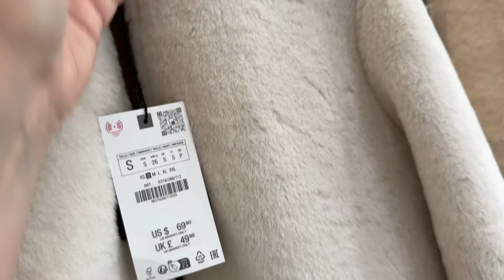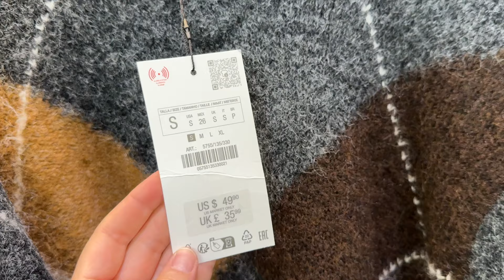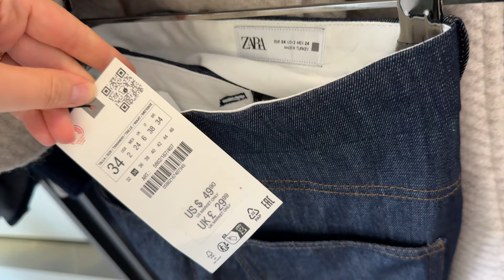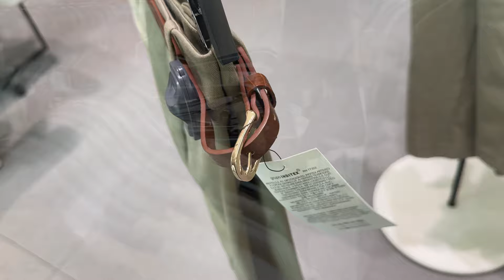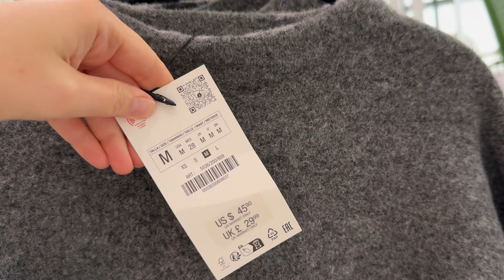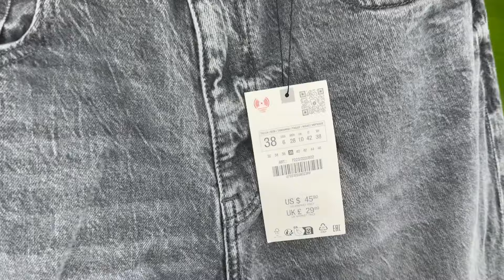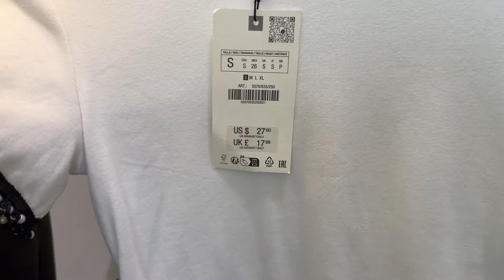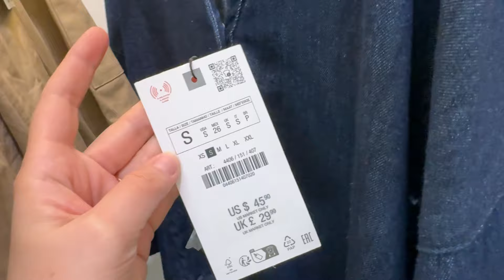ZARA NEW WINTER JACKETS & KNITS COLLECTION ❤️ OCTOBER'24 LATEST ARRIVALS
ZARA LATEST ARRIVALS / ZARA NEWEST ARRIVALS / ZARA NEW IN
ZARA NEW WOMEN'S COLLECTION  / SUMMER 2024 / FALL AUTUMN WINTER 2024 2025
ZARA NUEVA COLECCION MUJER  / VERANO 2024 / Otoño Invierno 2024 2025
ZARA NOUVELLE COLLECTION FEMME  / ÉTÉ  2024 / Automne Hiver 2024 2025